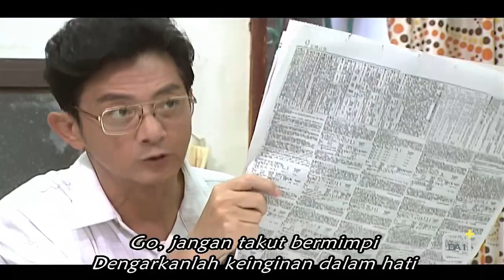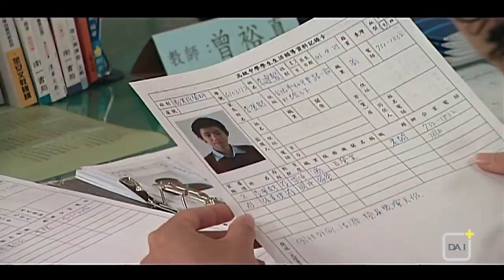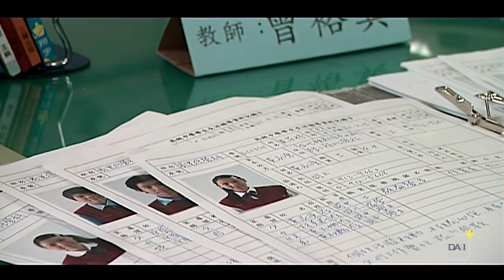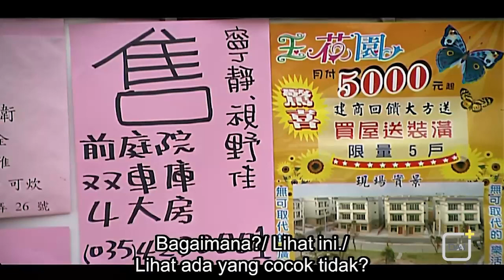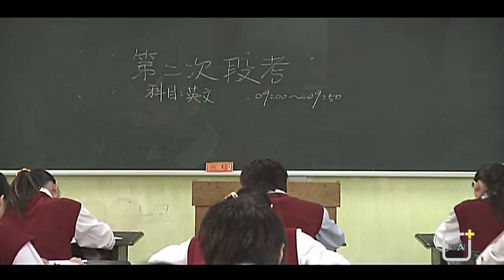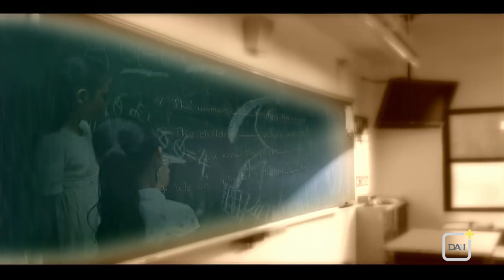Untukmu Bintang Ep 05